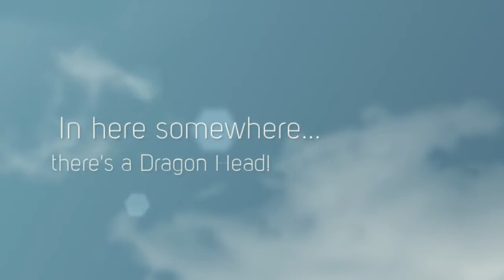Boston 2012 Race Results Picnic